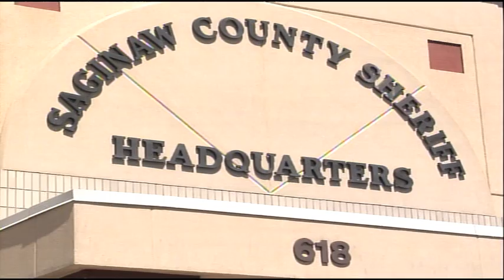Authorities beef up patrols after deadly pre-prom shooting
NBC25's Brittany Shannon reports.